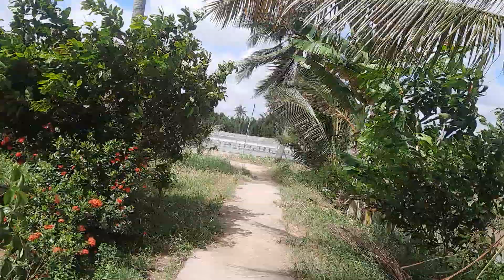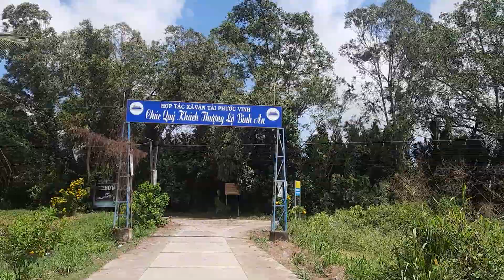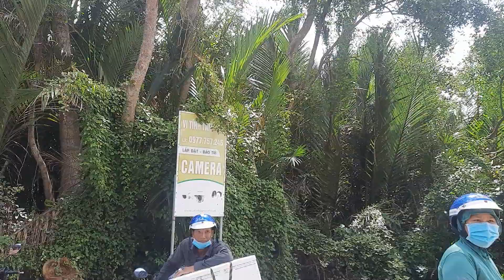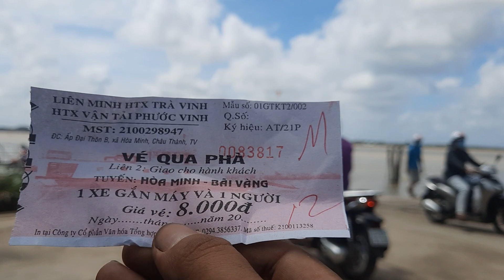Phà Qua Cù Lao Hòa Minh Tỉnh Trà Vinh/Hoa Tâm Trà Vinh